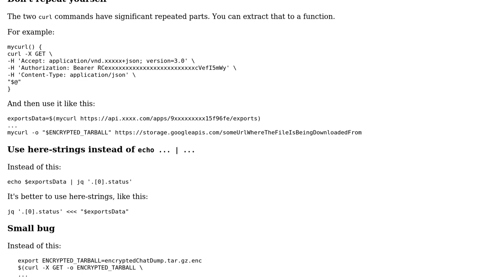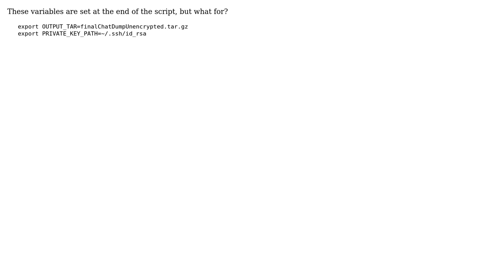Script that makes an API call to and parses the response to get a URL from where to download...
Code Review: Script that makes an API call to and parses the response to get a URL from where to download another file

With thanks & praise to God, and with thanks to the many people who have made this project possible! | Content (except music & images) licensed under CC BY-SA | Music | Images & others | With thanks to user janos user frigocat user chicks and the Stack Exchange Network Trademarks are property of their respective owners. You are responsible for your own actions.